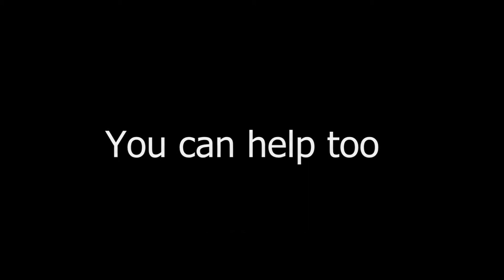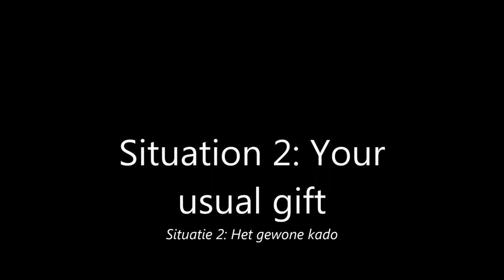The Baby Elephant Song- IB PROJECT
Hi! This is our video for the fast and furious project. We would like to thank Kristoffer Gildenlöw for allowing us to use his song in this video.